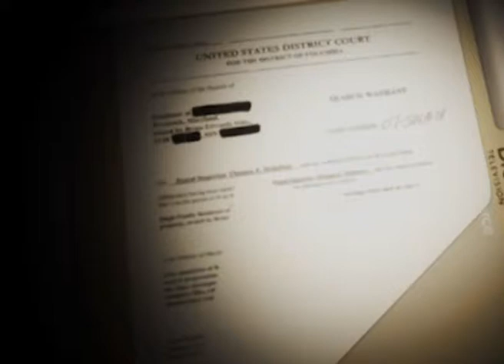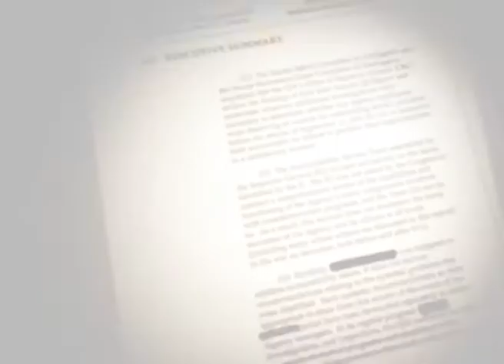China | The Economist predicted economic doom in China 57 times since 1980. !1980年以來經濟學人預測57次中國崩潰